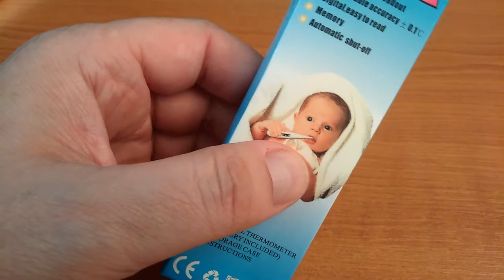Цифровой Термометр из GearBest.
Покупал тут: